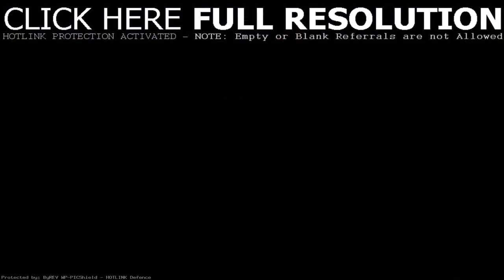Simple Interior Design Ideas For South Indian Homes (see description) (see description)